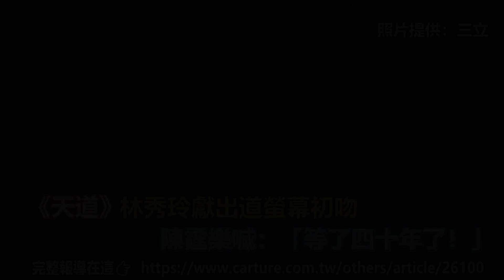【車勢星聞】 《 天道》 林秀玲 獻出道螢幕初吻， 陳霆 樂喊：「等了四十年了！」~~~ ~~~🐻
🚗 《 天道》 林秀玲 獻出道螢幕初吻， 陳霆 樂喊：「等了四十年了！」~~~ ~~~🐻